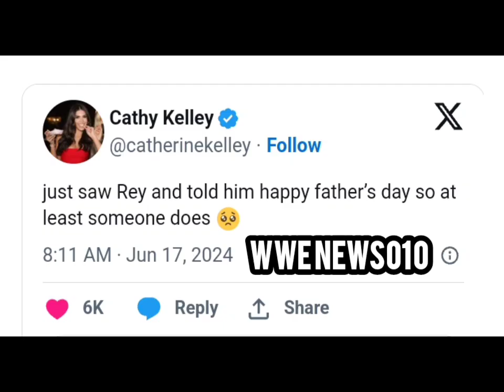Cathy Kelley says she wished Rey Mysterio a happy Father's Day - wwe news